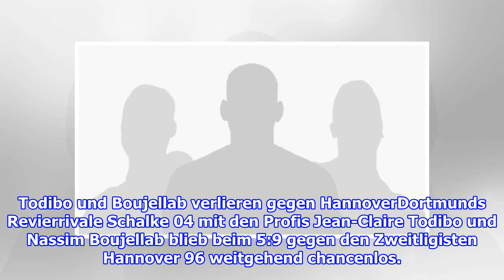Bundesliga Home Challenge: Highlights des 3. Spieltags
Auch am 3. Spieltag der "Bundesliga Home Challenge" haben die Fußball- und FIFA-Profis an der Konsole für beste Unterhaltung gesorgt. Hier gibt's einen Rückblick auf einige der Hi...